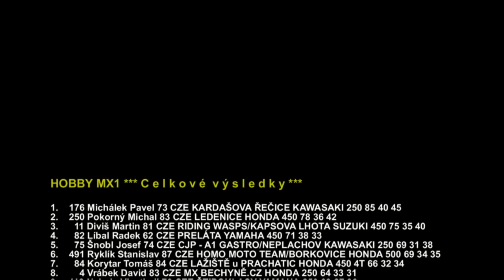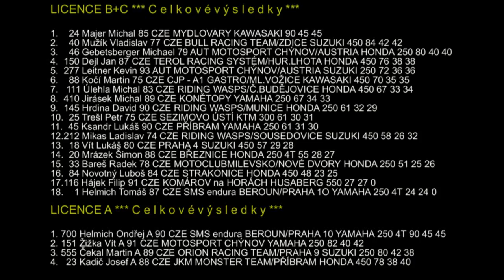MX1+ licence Amatér Cup 2009 Žár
Žár u Vacova 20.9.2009 MX závody motocross